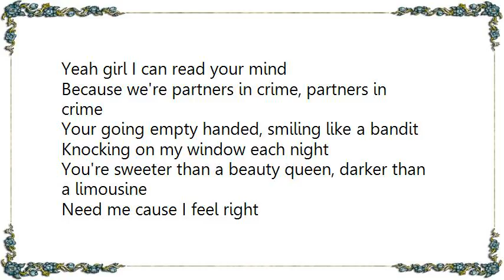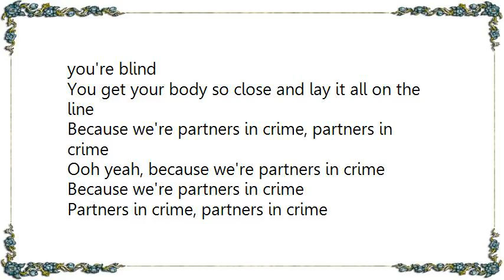Kiss - Partners in Crime Lyrics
[Lyrics Kiss - Partners in Crime]
Alright
I know your wheels are turning, got your fire burning
I know your heart's as cold as stone
You're covered in abuses, dripping with excuses
I know you got a lover at home

But you'll come here to me, time after time
You'll go down on your knees
Yeah girl I can read your mind
Because we're partners in crime, partners in crime

Your going empty handed, smiling like a bandit
Knocking on my window each night
You're sweeter than a beauty queen, darker than a limousine
Need me cause I feel right

Yeah when it's sink or it's swim and the temperature flies
You get your body so close and lay it all on the line
Because we're partners in crime, ooh yeah

When it's sink or swim and the tale's that's you're blind
Ooh yeah, because we're partners in crime
Because we're partners in crime
Partners in crime, partners in crime
Let's go, ha